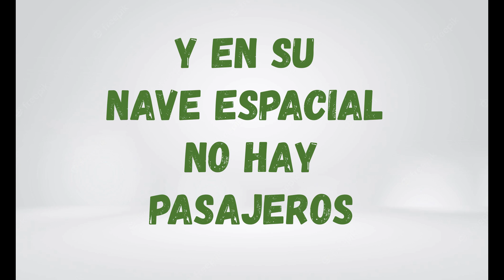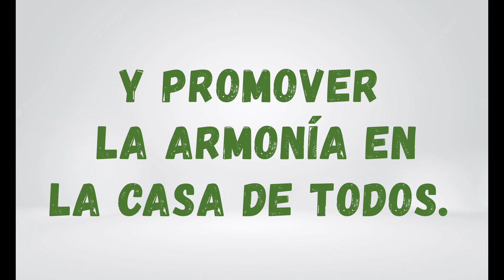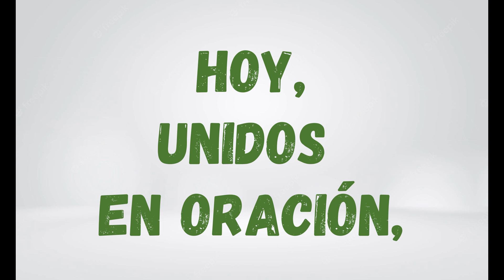Plegaria 21 de abril de 2023